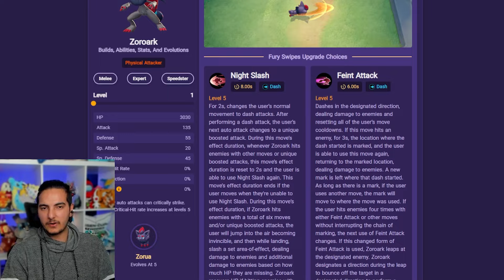HOW TO PLAY FEINTATTACK ZOROARK GUIDE BY GHATLUE vs Umbreon 169k, 27kills | Pokemon Unite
It took me a while to make a Zoroark guide video.Here is a guide how to play Feintattack Zoroark in SoloQ and vs a Umbreon meanlook. I hope you guys enjoying this video and it helps you to learn Zoroark or improve on your Zoroark!